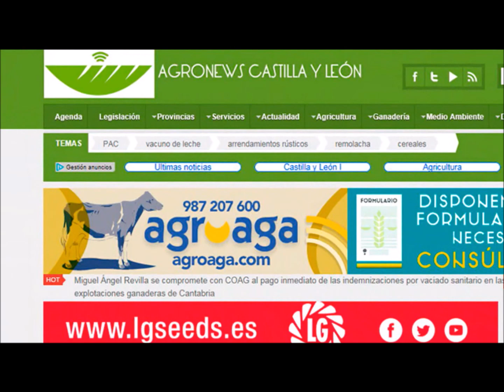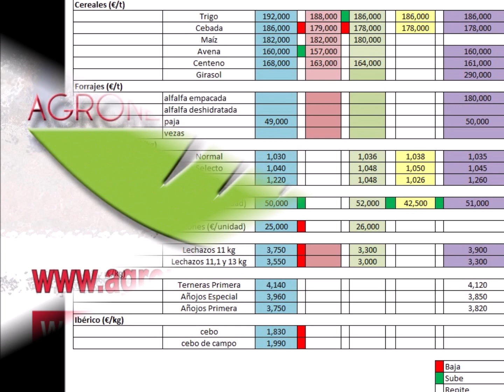Precios agrarios del 20 al 27 de enero de 2019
De la mano del periodista, Diego Villacorta, conocemos todos los precios de la lonjas destacando una nueva subida de los lechones mientras que se mantiene la tendencia a la baja de los lechazos